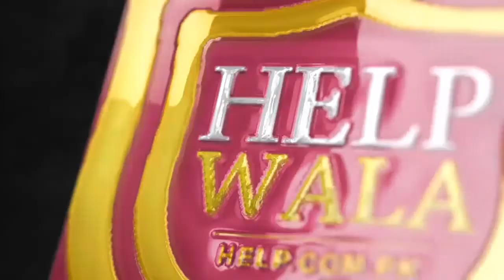Unboxing 3110 - Tripod Camera Stand With Mobile Holder | Urdu | Daraz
Order 3110 - Tripod Camera Stand With Mobile Holder from Daraz

Save PKR 500 on Daraz App with code ILOVEAPP